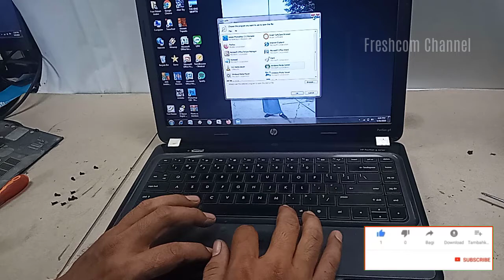Memperbaiki Laptop Lambat, Tiba tiba Mati, Laptop Terasa panas, Over Heat